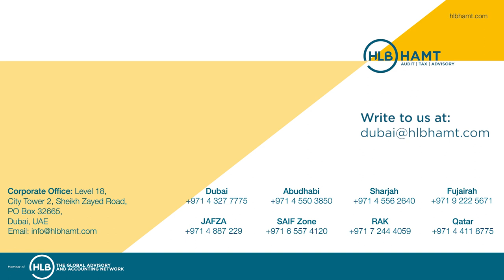IFRS 16 Leases : An Introduction | HLBHAMT.com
IFRS 16 was issued by the International Accounting Standards Board in January 2016 and will be effective from January 1st, 2019. IFRS 16 will replace the previous leases Standard, IAS 17 Leases.  The new standard largely impacts the lessees and won’t have much influence on the lessors.
IFRS 16 doesn’t make a distinction between finance leases and operating leases, as in all (material) leases will be treated as finance leases. Short-term and low-value leases are exceptions. Under this new standard, you will have to recognize most leases on balance sheets, let your industry be any.
IFRS 16 replaces IAS 17, IFRS 4, SIC 15 and SIC 27 leases. If you look into the complete perspective of IAS 17, IAS 17  was introduced with the substance over form and present value concept which was not followed till that time and now it is unchanged almost 27 years.